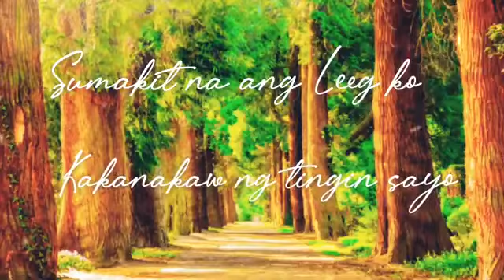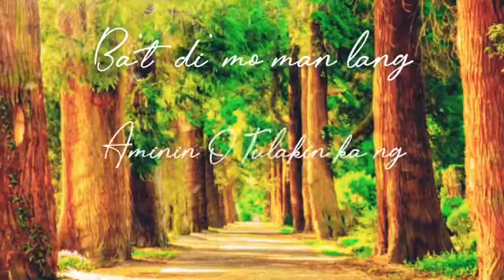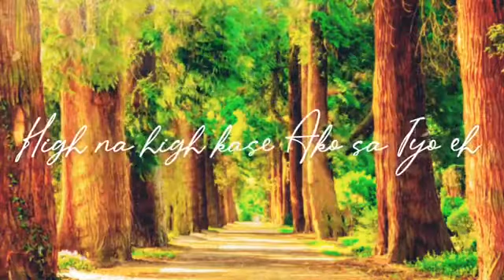What A Nice Day - Twelve Sixteen (Lyric Video)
Hello guys! This is our lyric video of our original Opm song "What a nice day" .   Please support us, your support are greatly appreciated

Lyrcs:

".        WHAT A NICEDAY"
1st Verse:
What a nice day nakita ko naman ulit sya ahhh wooh.
Akoy napatunganga napatulala ang sarap nyang kausapin di ko magawa

I'll find a way na makilala ko sya ahhh wooh...
Pasulyap sulyap patingin tingin sumakit na ang leeg ko sa kakanakaw nang tingin sayo

Chorus
Crush drugs ka ba ?
High na high kasi ako sa iyo
Crush crayon ka ba ?
Binigyan mo kase ng kulay ang buhay ko

Intro: instrumental
Pap pap parap parararararap

2nd Verse:
What a nice day nahuli ko naman syang tumingin sya sa akin
Ba't di mo man lang aminin o tulakin ka ng nararamdaman mo at sabihin sa akin
Akala mo hindi ko na pansin ang mata moy sarap tingnan ulit ulitin nakatingin sa akin
Woooh woohoo .

chorus:
High na hig kase ako sa iyo
Binigyan mo kase ng kuly ang buhay ko

Bridge:
Boy:Ohhh ang bagal ko na mang domiskarte sayo
GirL: Hangang tingin nalang ba ang kaya ko
Naghihintay na lamang ako sayo
Na lumapit ka ha

Hali kana ahh
AaaAaAkin ka na
Oh heto na
AaaaAkin ka na
Nandyan ka na
AaaAkin ka na
Paglumingon ka
AaaAkin ka na
Oohhhh...

Composer: Eduard Paul L mapula
Arranger/mastering/Mixing: jonathan rex
Singer: Eduard paul Mapula and Natalie De leon
keyboard: chester herrero

BackgroundMusic By: Islamic template.